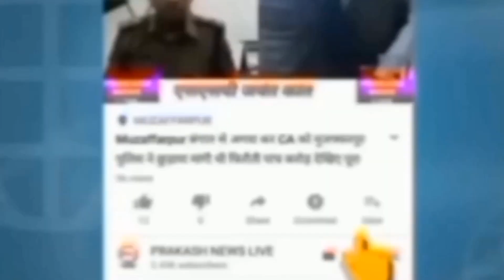Muzaffarpur Amit shah का सभा लाखों की भीड़ होगी, भाजपा नेता लगातार कर रहे बैठक विपक्ष पर खूब बरसे